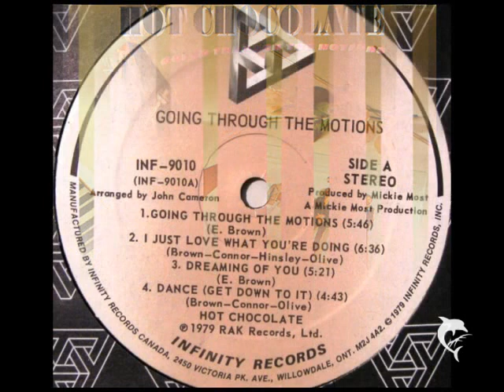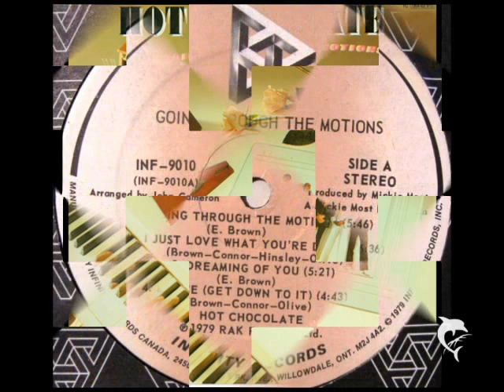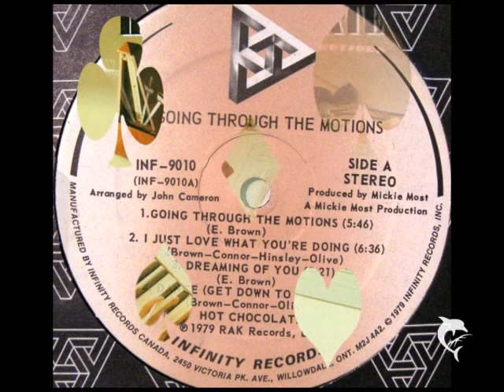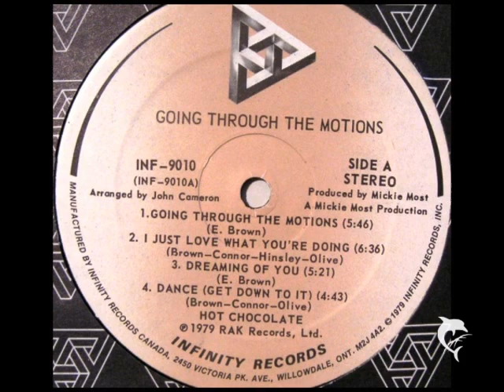Hot Chocolate - I JUST LOVE WHAT YOU'RE DOING - 1979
From the Disco LP 'GOING THROUGH THE MOTIONS'